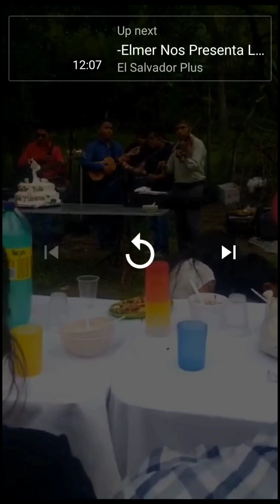Trio Hermanos Garcia Nueva Generacion |Celebración de bautismos en Nicolas Flores Hidalgo Mexico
El video se lo piratee a mi Mamá, jojo.